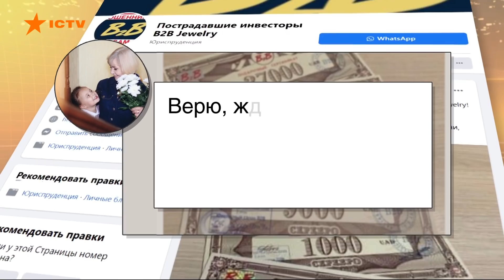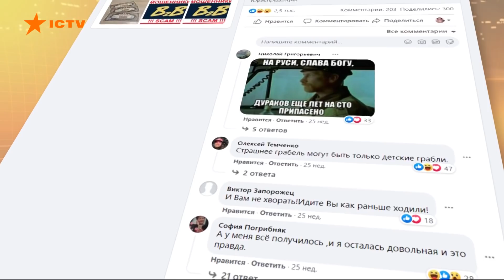Полмиллиона обманутых украинцев. Пирамида B2B Jewelery выманила у людей $250 тыс.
Украинцы до сих пор незащищенные законом перед финансовыми пирамидами. Очередная афера под маской ювелирной компании обманула более 500 тыс. наших сограждан. Кроме дорогих украшений им продавали сомнительные сертификаты, за которые люди отдавали десятки тысяч гривен.

Преступную сделку сети ювелирных магазинов B2B Jewelery правоохранители разоблачили еще в августе прошлого года, но магазины до сих пор работают, в интернете активно рекламируют бренд да еще и людей приглашают на работу за хорошие деньги.